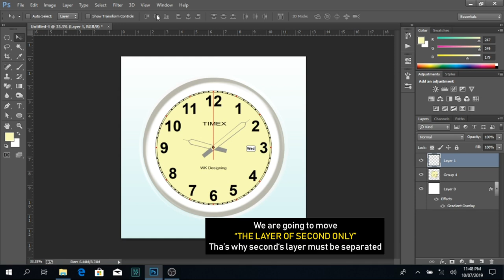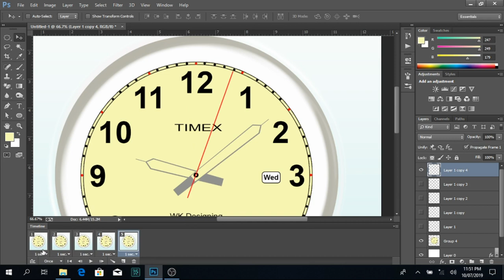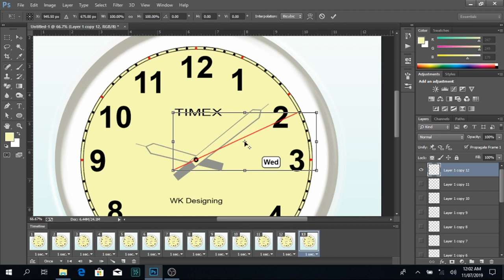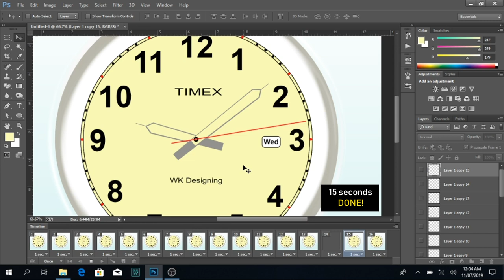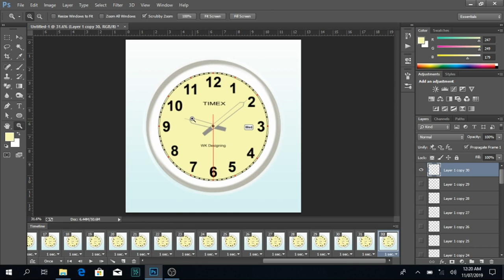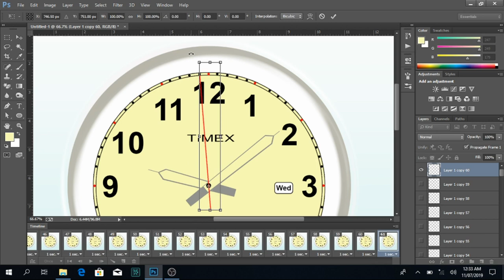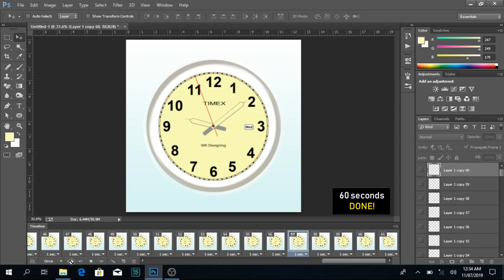Analogue Watch one minute Animation | Adobe Photoshop Timeline - 2019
In this tutorial, you will learn to make animation of analogue watch using timeline video animation creater.